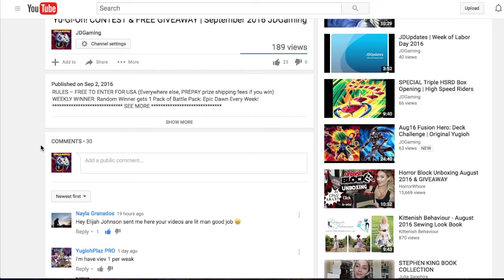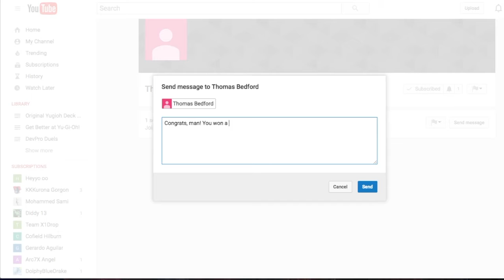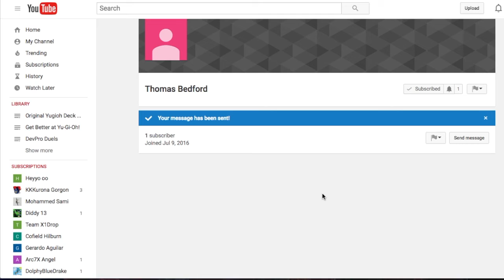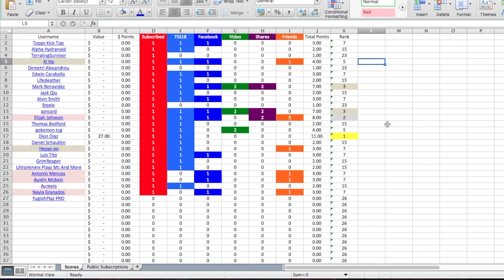Weekly Winner & Scoreboard Update 2 | JDGaming Contest September 2016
Congrats to our Weekly Winner!